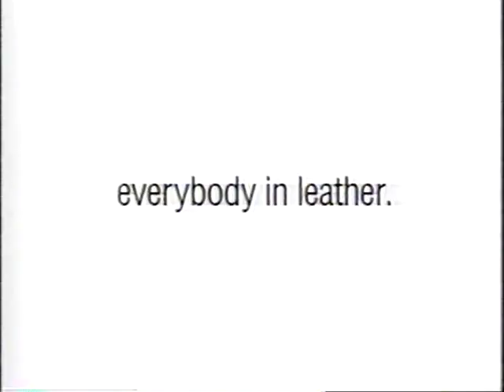Gap - Everybody In Leather 08-1999 Ad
This Gap ad for Leather Fashion from August 1999 is set to the music of a cover of Depeche Mode's "Just Can't Get Enough." The commercial also features a young Jason Thompson, who would go on to star on ABC's soap opera, "General Hospital."